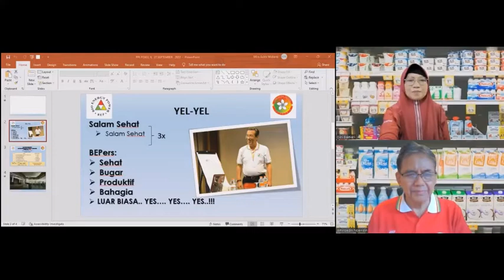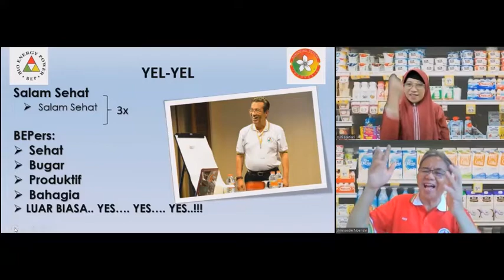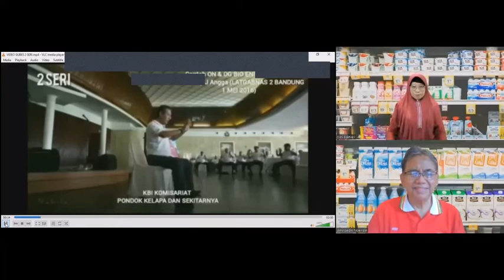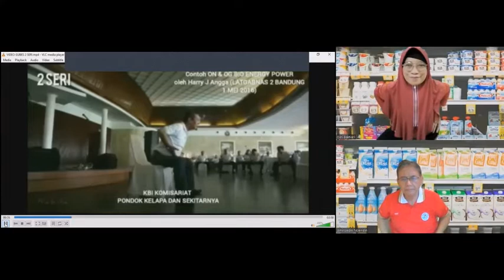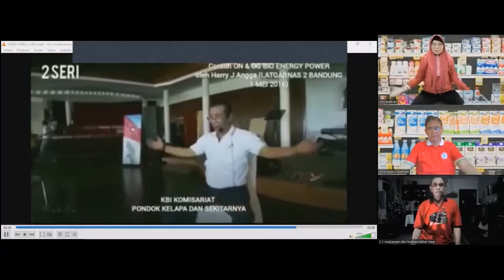Latber BEP Virtual, KBI Kom Pondok Kelapa dan sekitar, rS Pokel 9 & 2, Bincang, Selasa 27 Sep ’22.